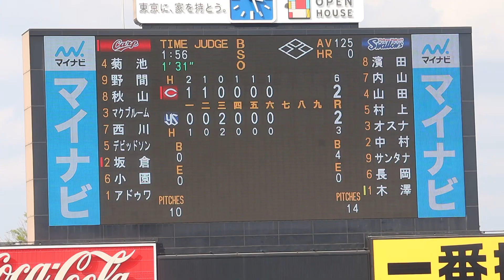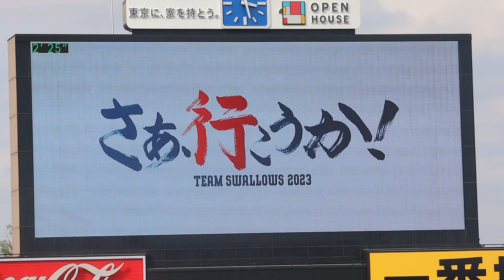ヤクルト 石山泰稚 登場曲(2023.4.2)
JAY'ED×若旦那『Toy Box』